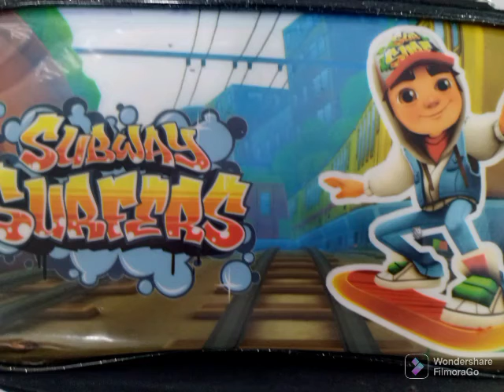Preview 2 Subyaw Surges Effects Version.